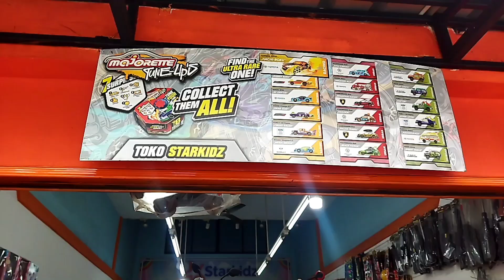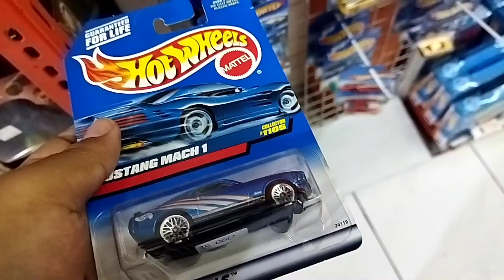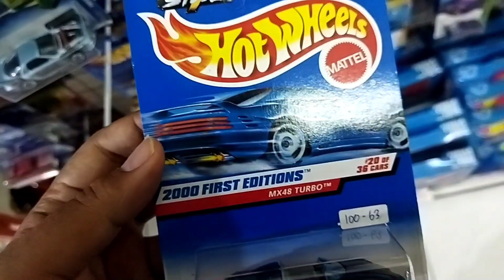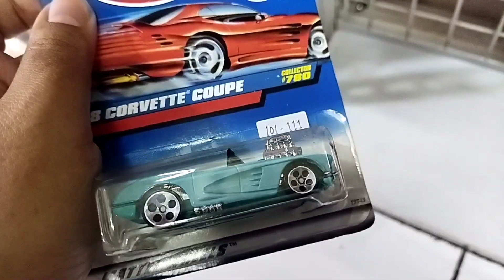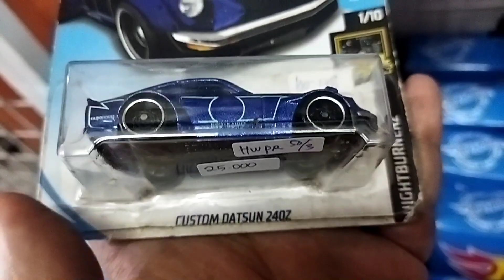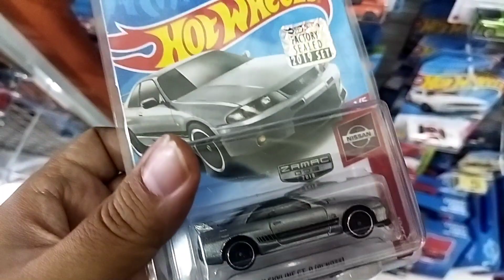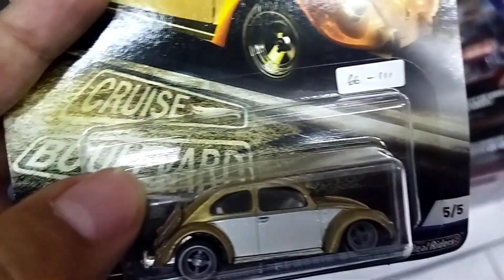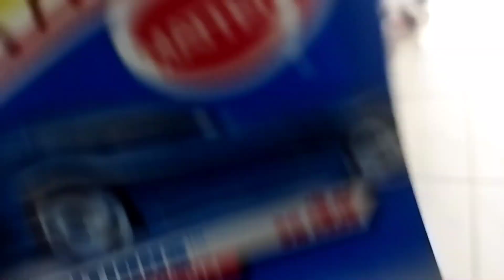sebuah kisah vlog || Hunting Hot Wheels Di Toko Mainan Diecast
Sebuah kisah vlog hunting Hot wheels toko mainan lagi
Banyak koleksi Hot Wheels regular , Hot Wheels Card premium dan Hot Wheels card biru ☺☺☺

Jangan lupa subs and like biar tambah semangat hunting 😄✌😁